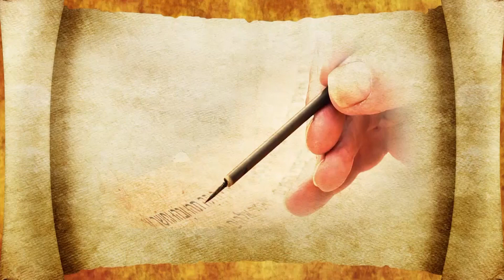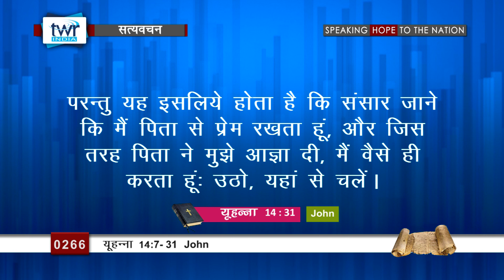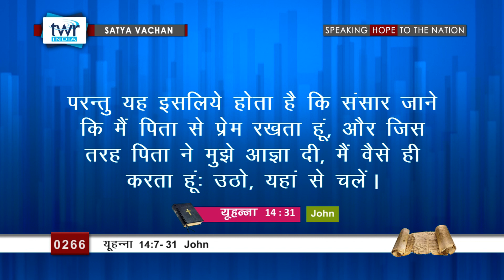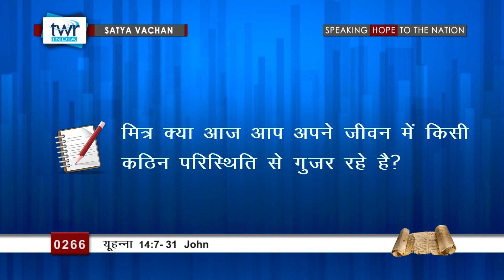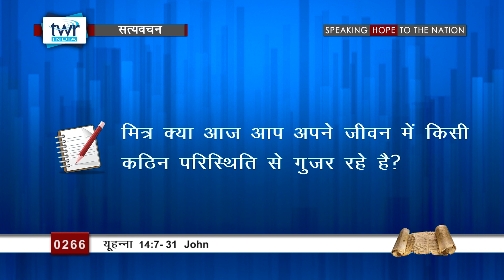यूहन्ना (#0266) John 14:7 -31 Hindi Bible Study Satya Vachan